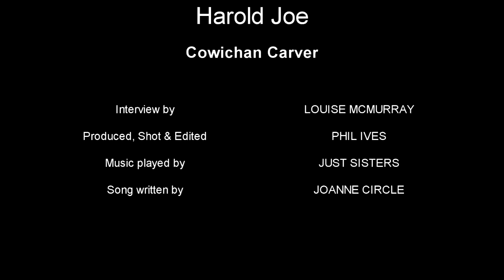Harold Joe, Cowichan Carver, Totem Pole for M'akola Housing, Duncan BC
Harold Joe, Cowichan Carver, Totem Pole for M'akola Housing, Duncan BC. Harold discusses the planning, designing and carving of the pole. See the pole being moved with discussion by George Rice